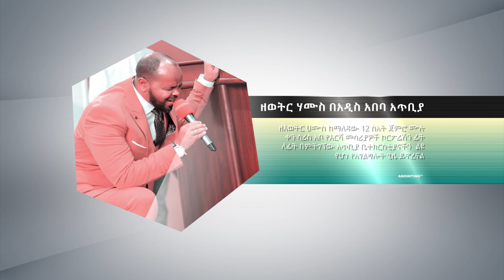አስደናቂ ልዩ ጊዜ…ዘወትር ሐሙስ… በአዲስ አበባ አጥቢያ...Addis Ababa//አዲስ አበባ አጥቢያ//